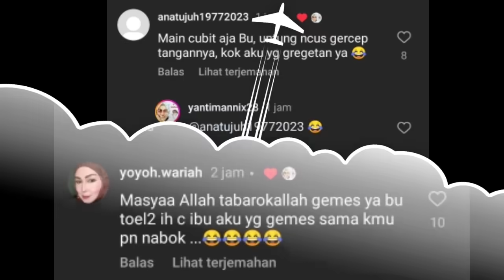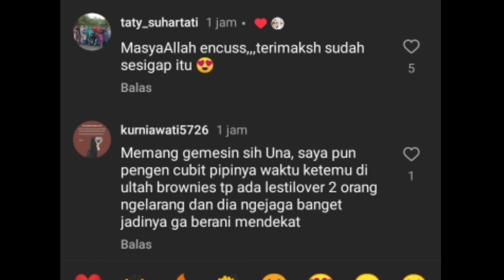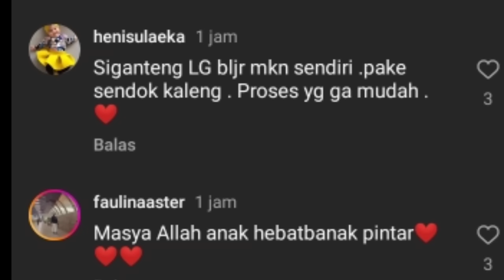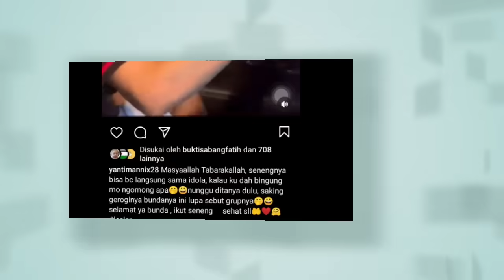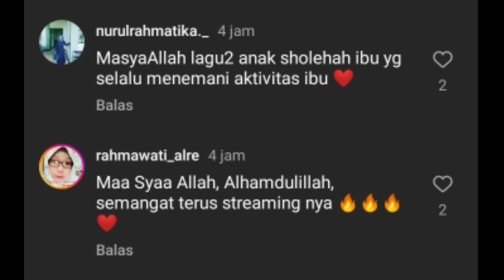DETIK2 ENCUS TEPIS TANGAN YANG INGIN NYUBIT LESTI DAN PASANG BADAN UNTUK LESTI